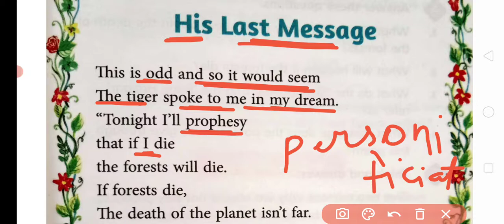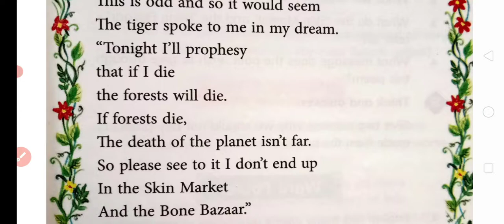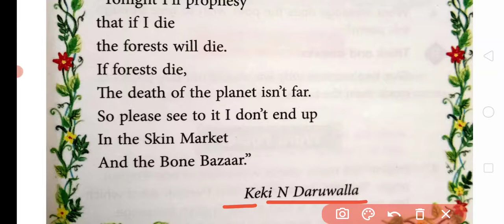His Last Message by K .N.Daruwala. ENG CL 7